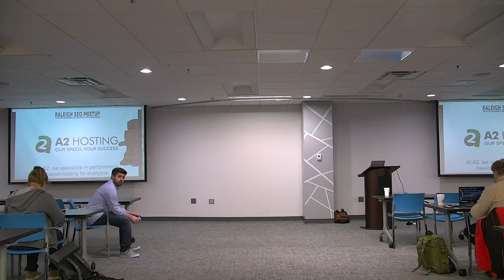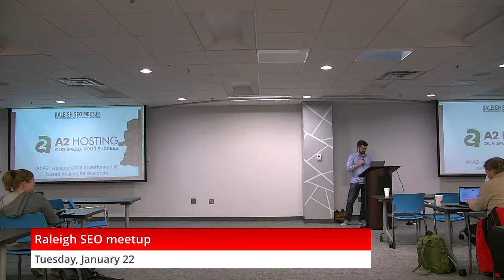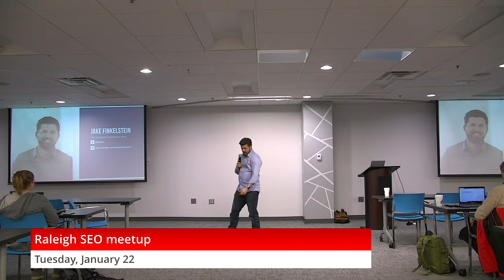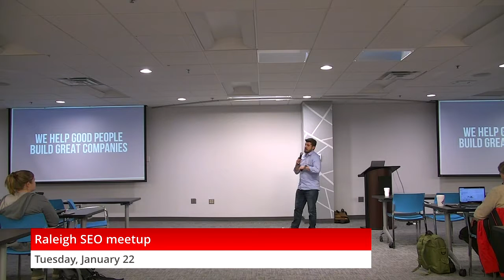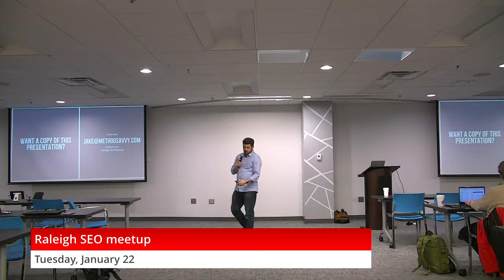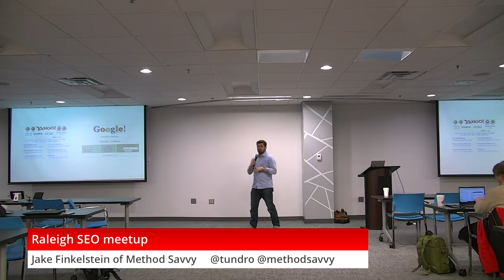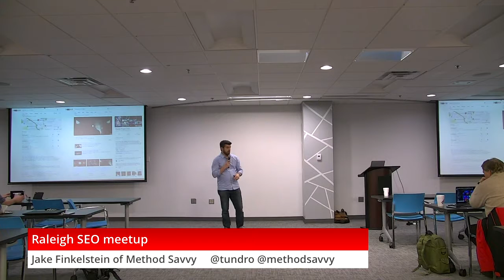Introduction to SEO - Part One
Part 1: Jake Finkelstein is the Founder and CEO of Method Savvy, a marketing consultancy that works with ambitious leaders to create meaningful connections between great companies and their customers. As an integrated marketer Jake has worked with world-class brands such as Olympus, US Cellular, Starwood Hotels, Dollar Tree, Virgin and Lenovo to build and deploy evidence-based marketing programs that deliver scalable revenue growth.

Search Engine Optimization in a User First World

As customer expectations have changed so too has search engines’ approach to fulfilling their needs. This session will explore how brands that focus on user experience are rewarded with higher search engine rankings and those that don’t are demoted.

Today, you will learn:
- How search engines evaluate and understand user experience.
- Approaches to using user-centered principles and customer-centricity to improve SEO performance.
- Methods to evaluate your website’s current content through the lens of search engine optimization and customer-centricity.

Also, you can always tweet your digital marketing questions @SEOMeetup